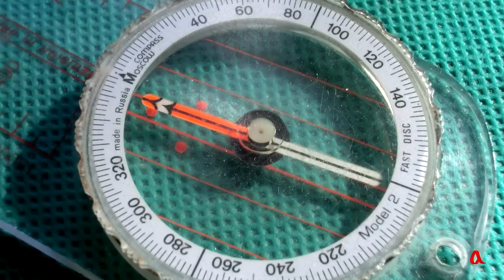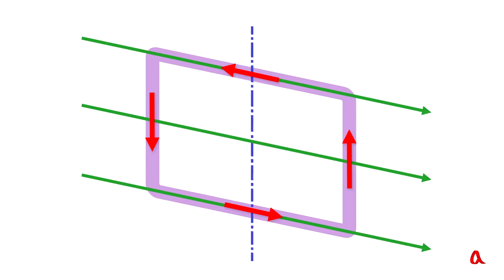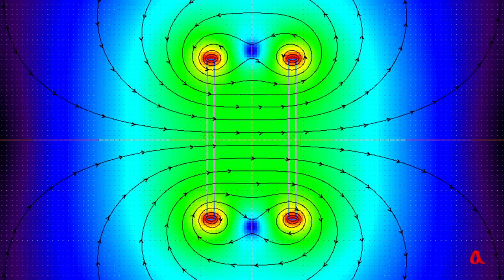Виток с током в магнитном поле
Виток с током во внешнем магнитном поле разворачивается силами Ампера так, чтобы его плоскость была перпендикулярной силовым линиям магнитного поля.